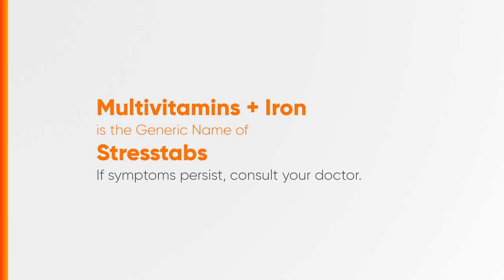Stresstabs Radio Ad Q4 2022-2023 76s (Cebu Listeners Version/Version 2)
This is the second version of the Q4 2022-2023 Radio Ad for Stresstabs (only for listeners in Cebu). Based in Cebuano Language.

Read the label before taking Stresstabs.

DRPS Two 3871: Stresstabs Radio Ad Q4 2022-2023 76s (Cebu Listeners Version/Version 2)